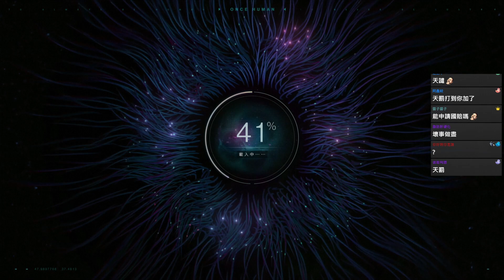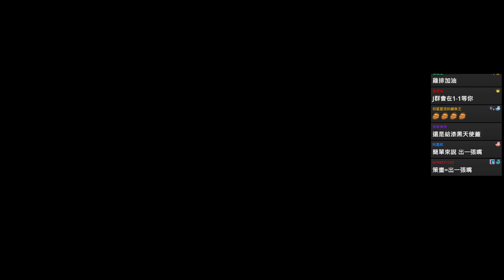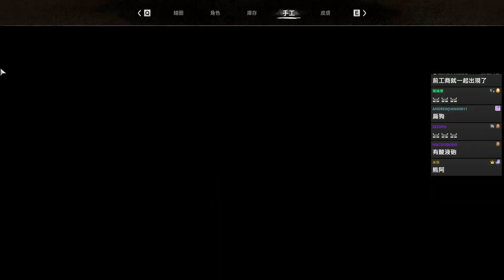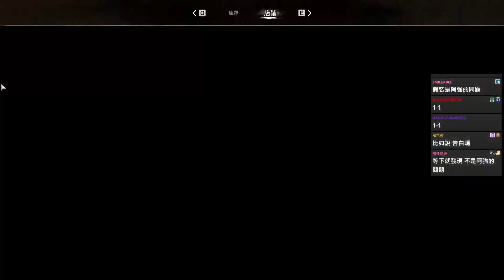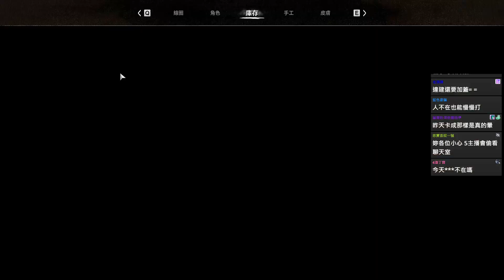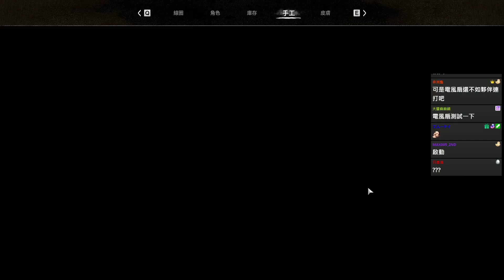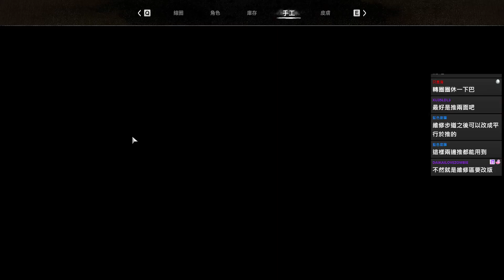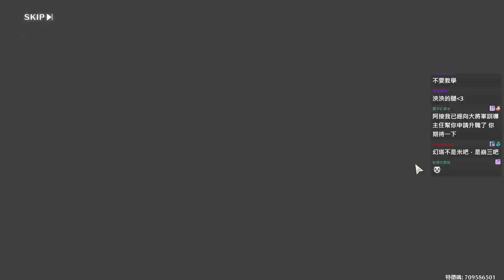20240722【GodJJ實況存檔】多人NOTD-1-1